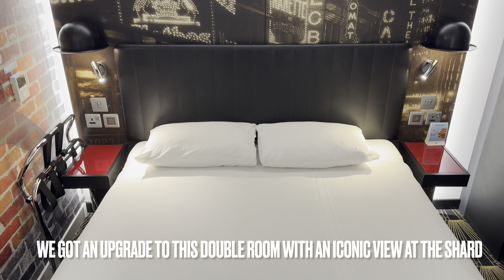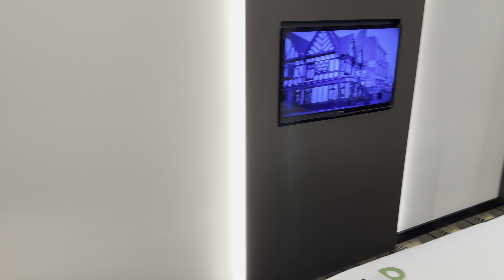REVIEW | Stay in the Cosy ibis Styles London Southwark (near Borough Market) 🇬🇧🍸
We are big fans of London! We have already stayed in this great city several times. Sometimes hotels are really expensive in London, but be on time and you will save a lot of money on hotel stays. We liked staying at the ibis Styles London Southwark (near Borough Market). This modern and cozy hotel is located in the heart of London. You can reach the tube, St. Pauls Cathedral or the Thames in just a few minutes. By the way, the breakfast here is this hotel is also quite good!

Hotel name: ibis Styles London Southwark, near Borough Market
Location:  London, United Kingdom 🇬🇧
Loyalty program: ALL @accor @All_AccorLiveLimitless
Date of stay: Several times